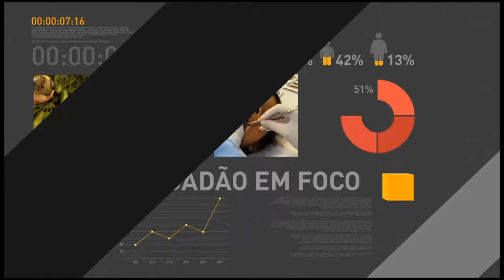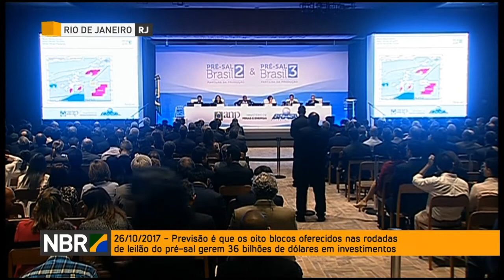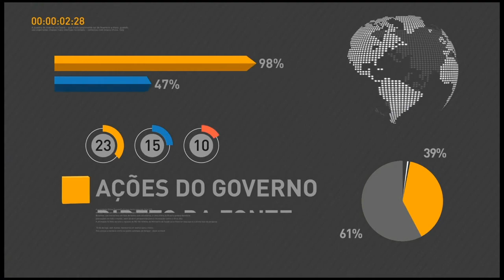Governo comemora resultados dos leilões da segunda e terceira rodadas do pré-sal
REPÓRTER NBR - 27.10.17: Mais de seis bilhões de reais em bônus foram arrecadados pelo governo com os leilões da segunda e terceira rodadas do pré-sal. A expectativa é que o setor gere até 500 mil novos empregos.